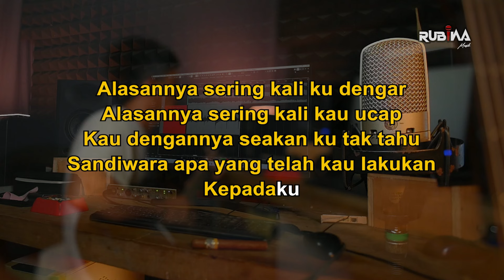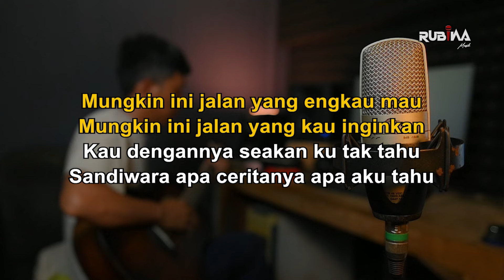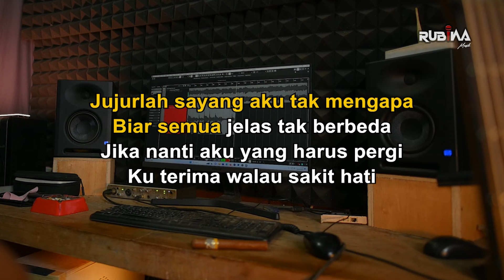REPVBLIK - SANDIWARA CINTA Cover Akustik By Rubina Musik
REPVBLIK - SANDIWARA CINTA Akustik Cover By Rubina Musik

Title : Sandiwara Cinta
Vokal : Levi
Songwriter :

Lirik :

Aku tahu ini semua tak adil
Aku tahu ini sudah terjadi
Mau bilang apa aku pun tak sanggup
Air mata pun tak lagi mau menetes

Alasannya seringkali ku dengar
Alasannya seringkali kau ucap
Kau dengannya seakan ku tak tahu
Sandiwara apa yang telah kau lakukan kepadaku

Jujurlah sayang aku tak mengapa
Biar semua jelas telah berbeda
Jika nanti aku yang harus pergi
Ku terima walau sakit hati

Mungkin ini jalan yang engkau mau
Mungkin ini jalan yang kau inginkan
Sandiwara apa, ceritanya apa, aku tahu